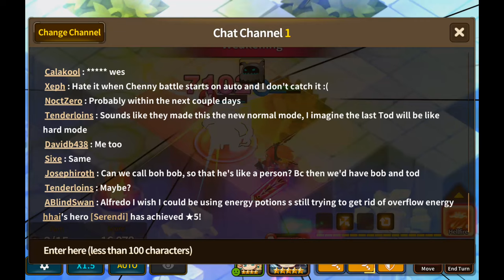Tower 1-30 February and boh results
Did we win did we win lol